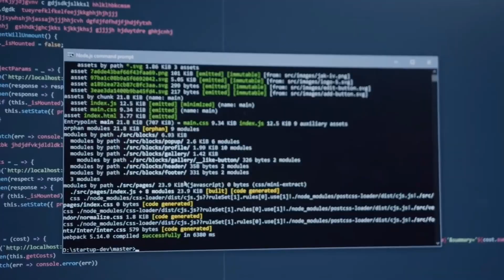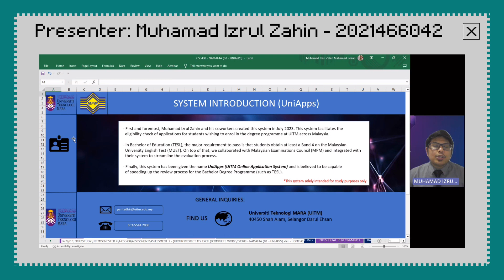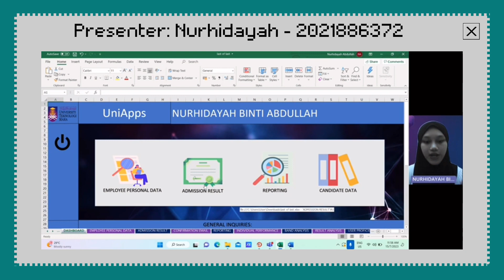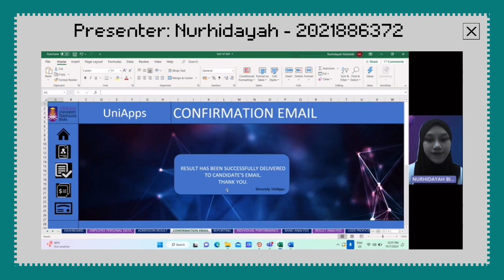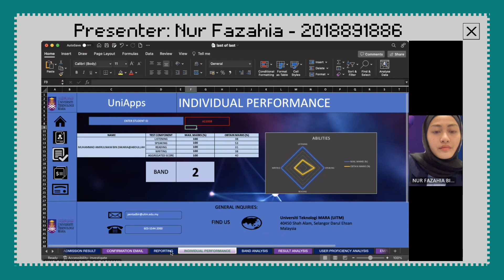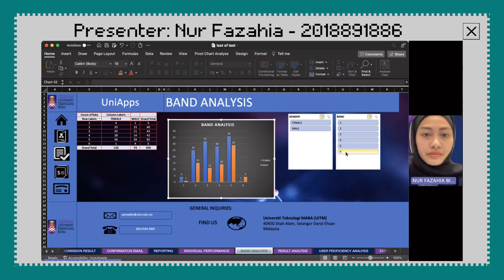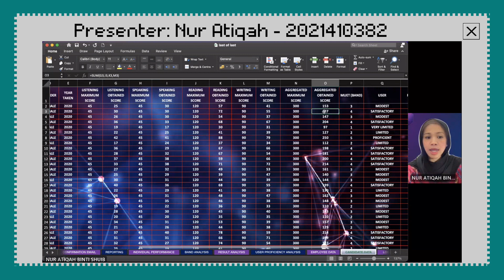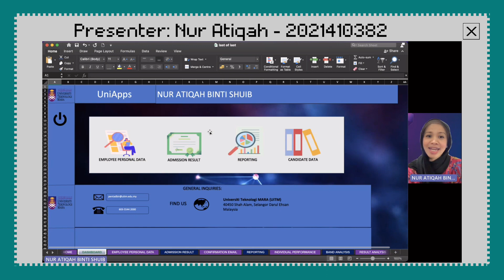MS EXCEL PROJECT - STUDENT’S GRADING SYSTEM (CSC408)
MS EXCEL PROJECT - STUDENT’S GRADING SYSTEM

(CSC408) - GROUP 1 NAMAF4A

Prepared For : Madam Wan Aryati Binti Wan Ghani @ Wan Abdol Ghani